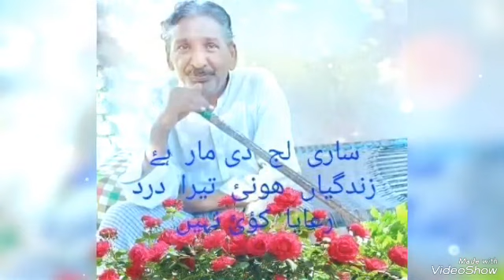Talib Hussain Dard